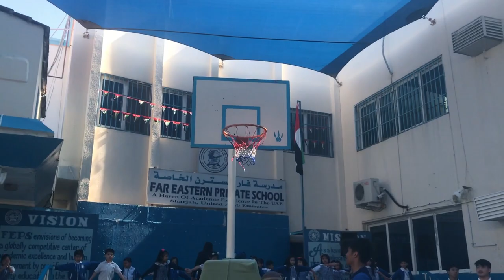VKLOONG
The energy drink that can kick some 🙌🙌🙌!!!✌😂